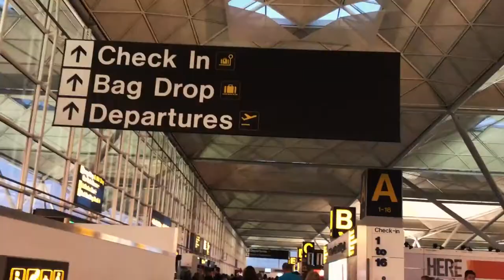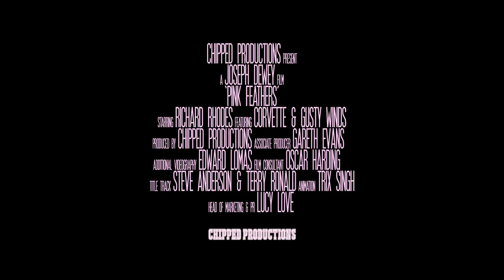PINK FEATHERS Official Trailer (2018) LGBT – Drag Queen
PINK FEATHERS is a musical documentary that gives a unique insight into the world of drag, and celebrates Richard Rhodes’ 21 years as a drag artiste alter egos ‘Cookie Monstar’ and ‘Sheila Simmonds’, from the streets of New York in the 90’s to present day London, on a journey of self-discovery.

After a successful Kickstarter campaign actor Joseph Dewey and drag artist Richard Rhodes got together to make a documentary about following your dreams.

‘Pink Feathers’ is the story of how Richard Rhode became acts Cookie Monstar (The Forces Sweetheart) and Sheila Simmonds. Documenting his life from a small English village to the streets of New York, ‘Pink Feathers’ shows you what it took Richard to get to his acclaimed fame on the stages of London.

Being interested in the drag world Joseph and Richard met during one of his performances and after picking up a camera, learning how to edit and sound mix ‘Pink Feathers’ was made on a budget of £5000 and a lot of late nights.

Post Production was completed in early December and the film is intended to run across festivals all over the world highlighting what it takes to achieve a dream and it’s perseverance.